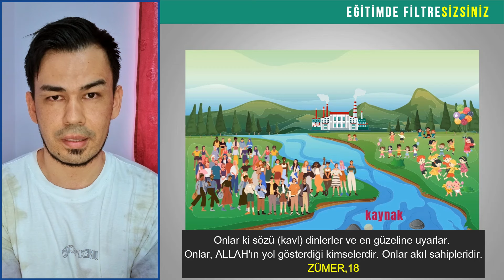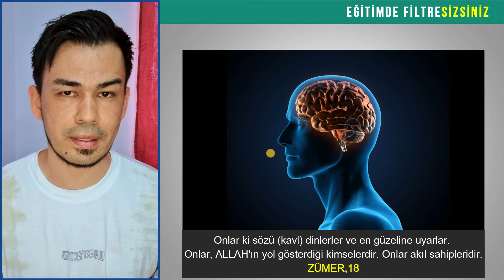Eğitimde Filtre-siz-siniz - PODCAST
Eğitimde son geldiğimiz durumu ele aldığımız zaman çok büyük bir şeylerin ters gittiği açık ortadadır. Durum tespiti yapmak ve eleştirmek her zaman işin en kolay yönüdür Ancak soruna çözüm üretip harekete geçmek her zaman en doğru seçenek ve en zor kısmıdır. En azından zararın neresinden dönülürse kardır düşüncesiyle bu bölümde eğitimdeki esas soruna parmak basmaktan daha ziyade sorunun kaynağını belirtip ona karşı nasıl bir önlem almamız gerektiğini ele aldım. Harekete geçmediğimiz sürece sorunla ilgili edindiğimiz bilgiler ve çözümler sadece üzerimizde bir yük olarak kalacak, teşbihte hata olmazsa kitap yüklü katırlardan bir farkımız olmayacaktır. Özellikle bireysel eğitimimiz söz konusu olduğu zaman kendimize yumuşak davranmayı bırakıp bu konuda radikal kararlar alarak agresif davranmakta fayda var. Çünkü Zaman geçtikçe sorunun çözümü daha da zorlaşıyor. Detayları podcaste bulabilirsiniz .
Düşünmeniz ve akletmeniz umuduyla.